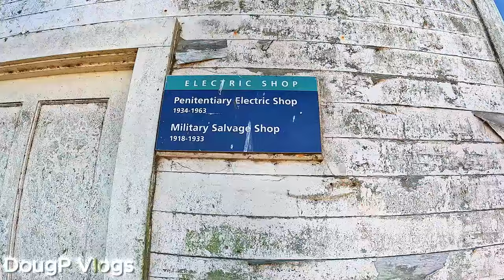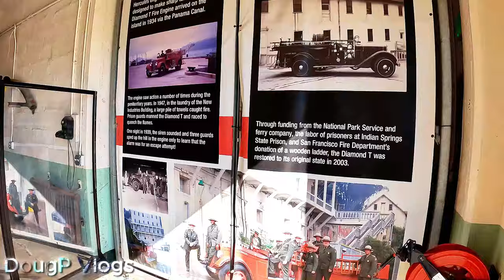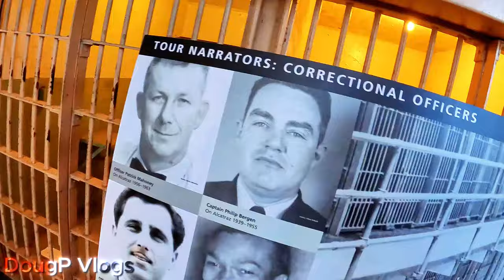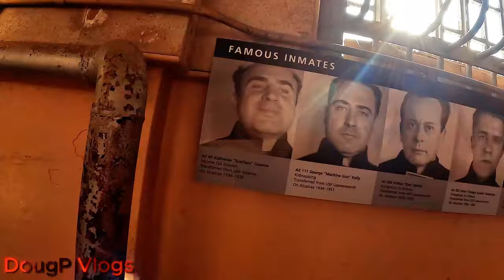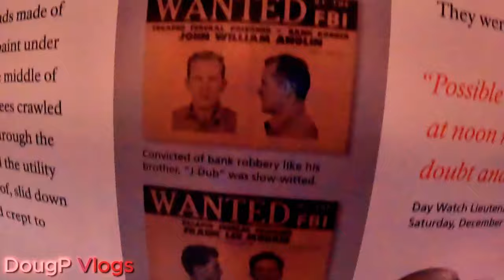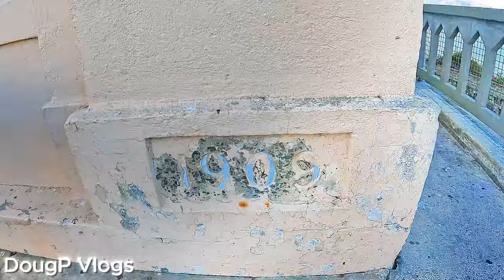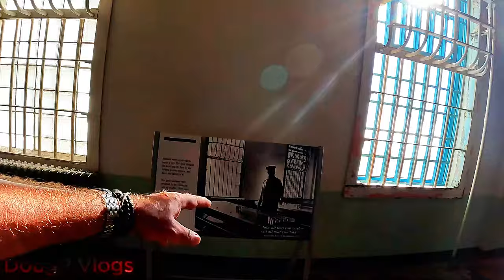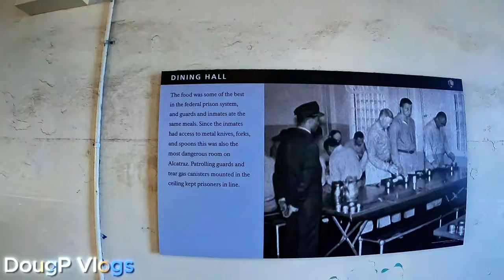Escape From Alcatraz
You must visit the most notorious prison on earth, where you must escape from Alcatraz.

360 Photo FB                  :  @DougPVlogs360
X (Twitter): Twitter.com/DougpVlogs
Threads:  Threads.net/@DougPVlogs